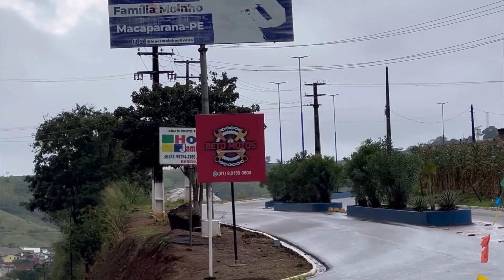Macaparana-PE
Um pouco de Macaparana na tarde de sábado 8 de julho. O verde toma conta da paisagem neste bom inverno de 2023